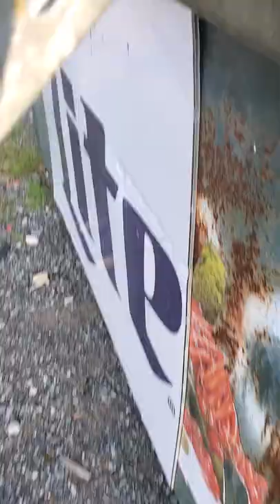Racoon saved from a dumpster